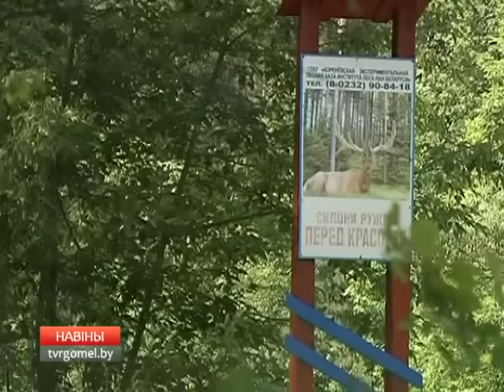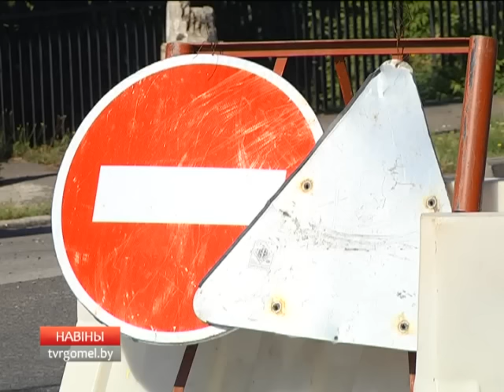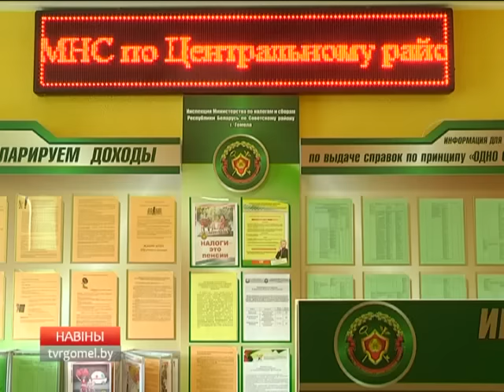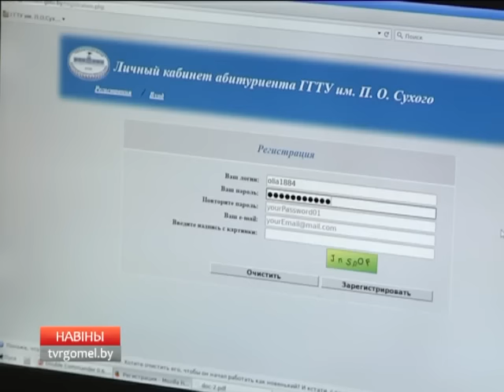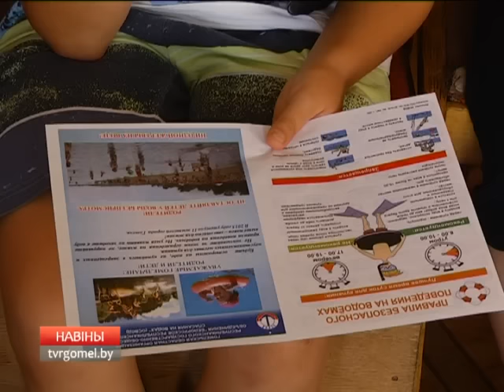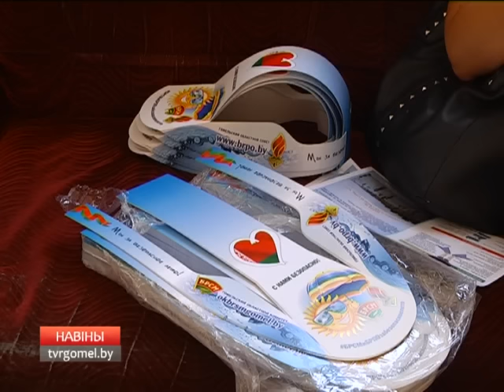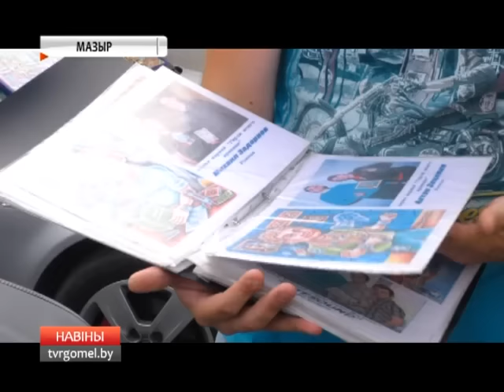13 07 2016 НОВОСТИ